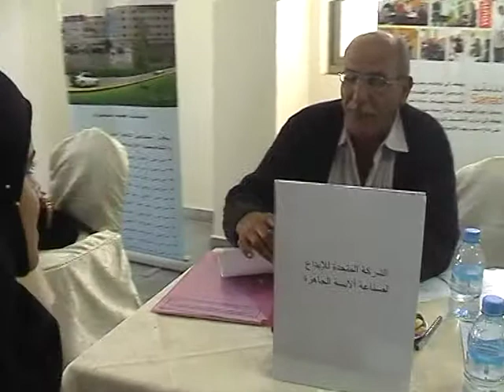"During the Job Fair, graduates are excited to start their interviews"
Sanad Job Fair Zarqa